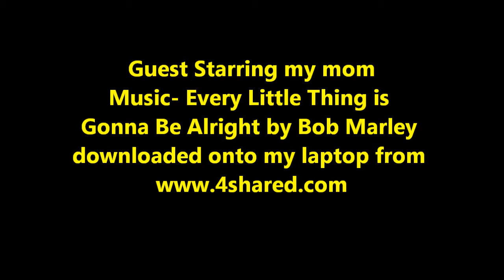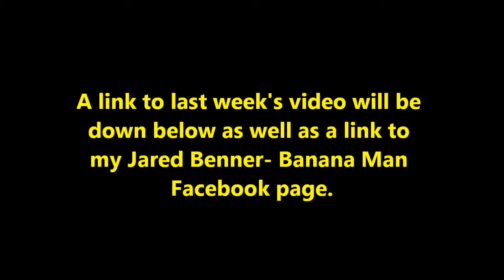Why Belize?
My mom was visiting Florida from Belize, so I asked her some questions about Belize. Guest starring my mom
Music- Every Little Thing is Gonna Be Alright by Bob Marley downloaded onto my laptop